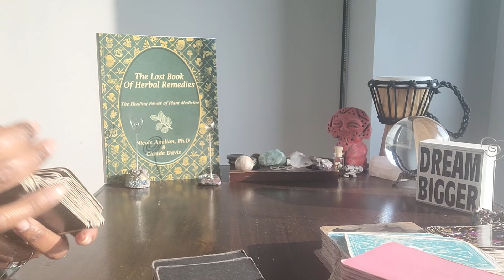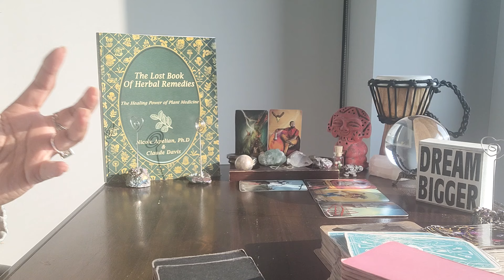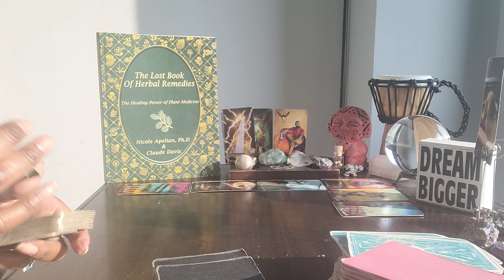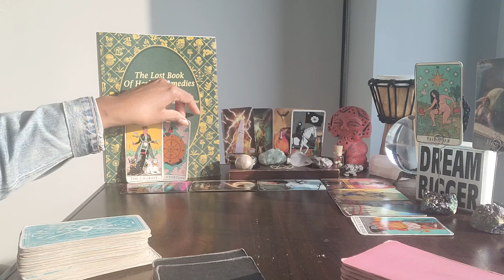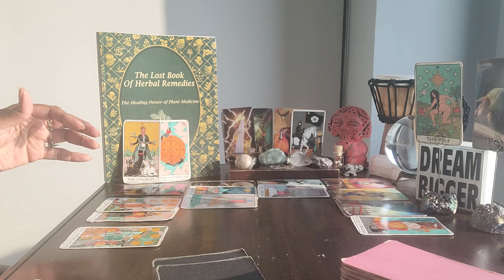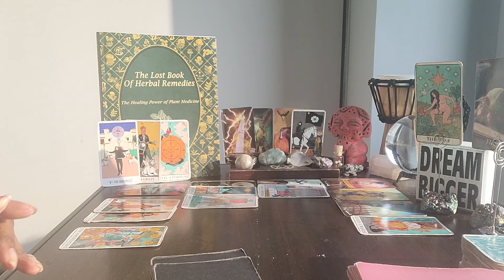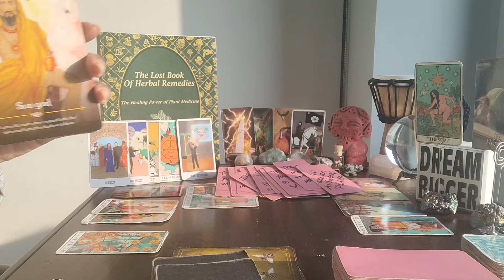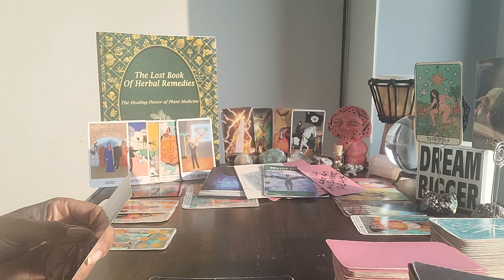Aries: #11 - DOUBLE TOWER MOMENT - You connected via music. It's time to open YOUR VAULT.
⭐️Purchase Digital Calendar:

⭐️Purchase Digital Journal:

⭐️ Table Read:  THE LOST HERBAL REMEDIES by Nicole Apelian, Ph.D. & Claude Davis

⭐️ VIDEO UPLOADING SCHEDULE:
  4x/week for every Zodiac Sign